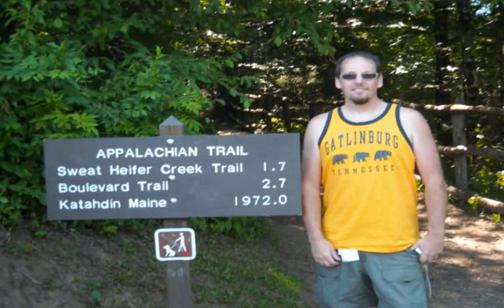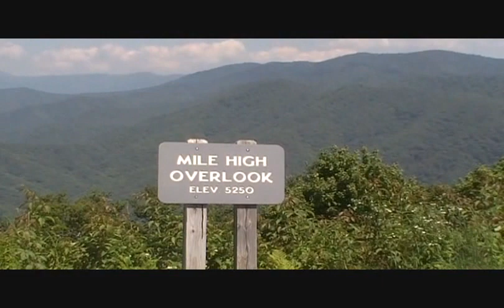Smokies Adventure: Day 2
video blog of our daily activities in the Great Smoky Mountains